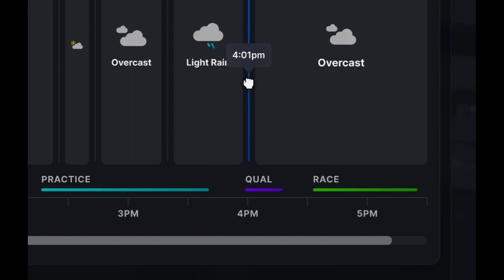iRacing RAIN Update!